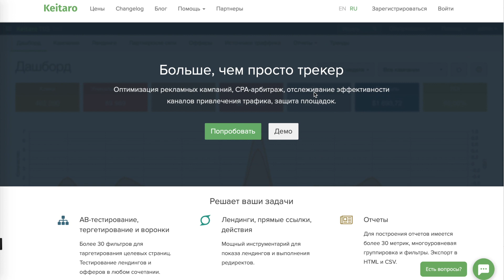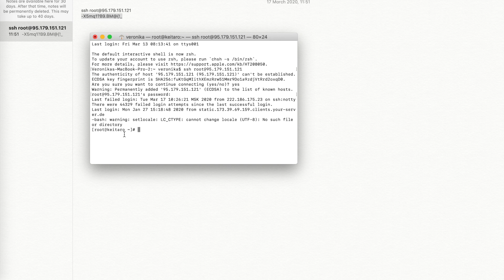Как это сделать? #1: Как залогиниться на сервер по ssh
У нас часто спрашивают, как залогиниться на сервер по ssh. Сделали небольшую инструкцию про Terminal на MacOS.